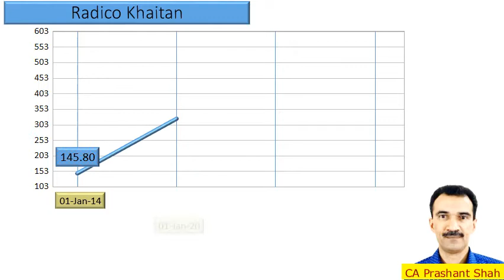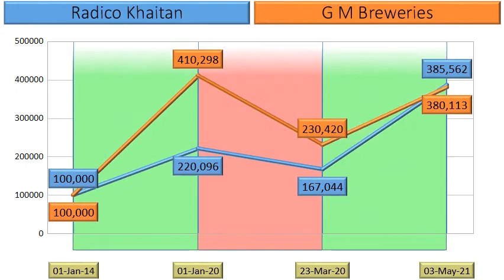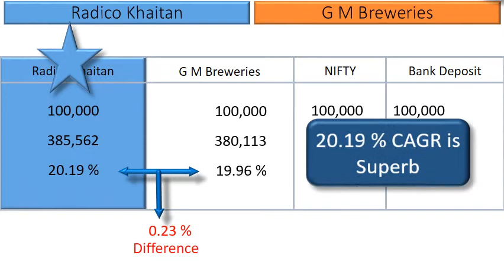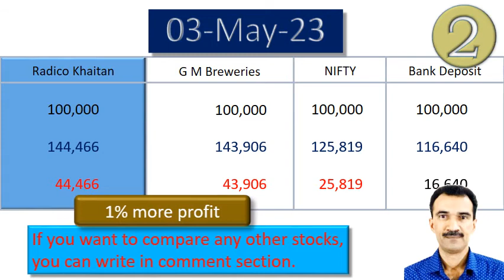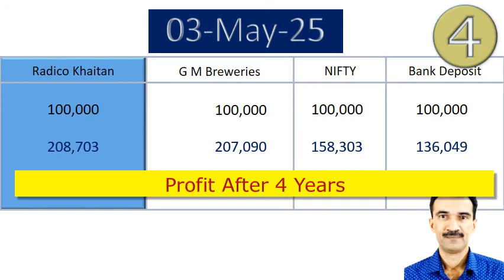Radico Khaitan vs G M Breweries